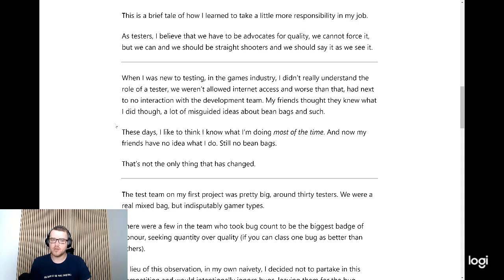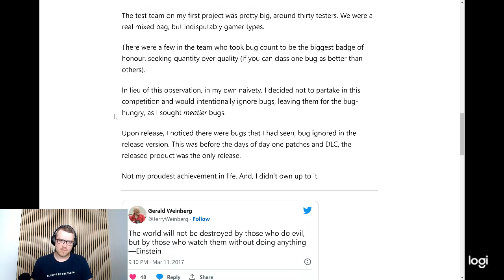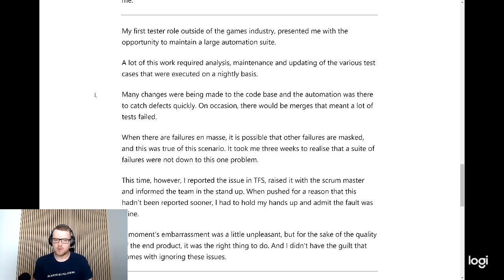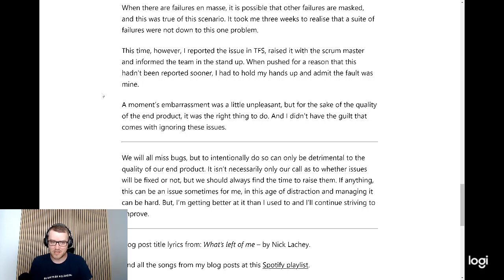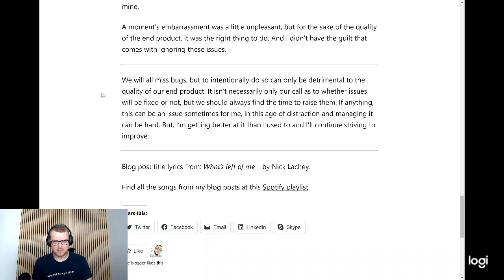Blog 11: See it and report it - silence is compliance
Blog 11 in Chris reads his blogs, I recount a couple of stories from my earlier career where I saw bugs/defects in code, one where I ignored issues and one where I called them out.

Link to the blog in the comments.